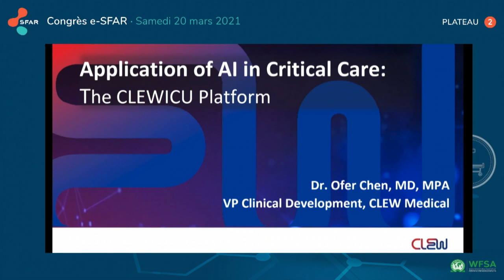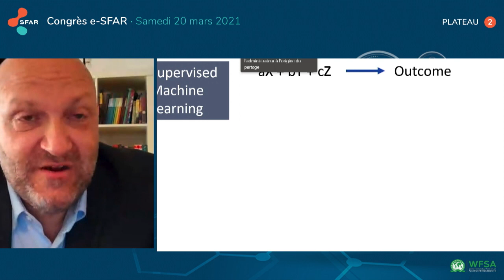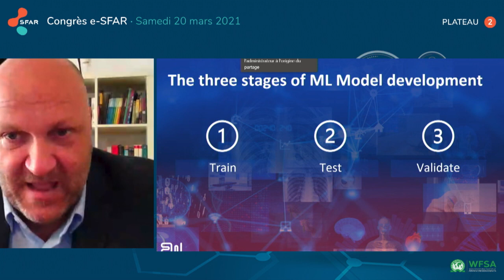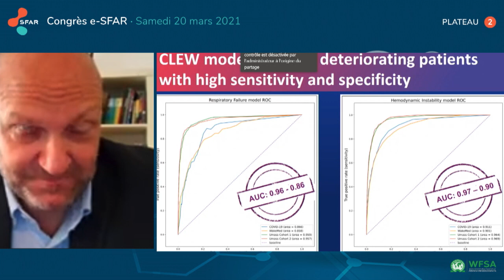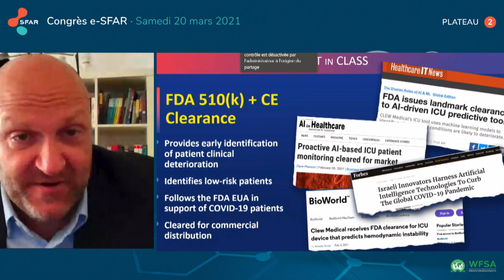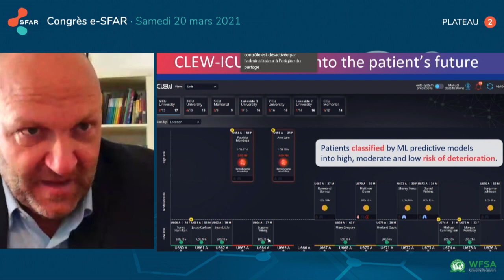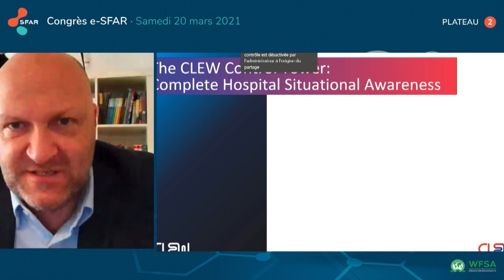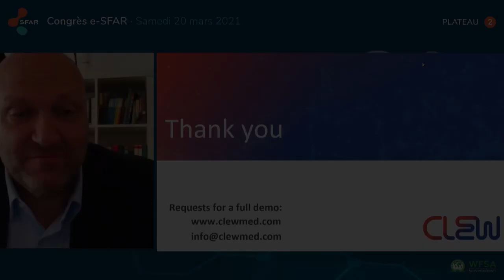Prévenir la détérioration des patients en USI avec l'IA | Conférence Sham/CLEW e-SFAR mars 2021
Intervention conjointe de Sham - groupe Relyens et de son partenaire CLEW lors de l’événement e-SFAR du 20 mars. Présentation de notre approche de la gestion des risques et l’apport de l’application de l’IA dans le soins intensifs avec la plateforme CLEW.